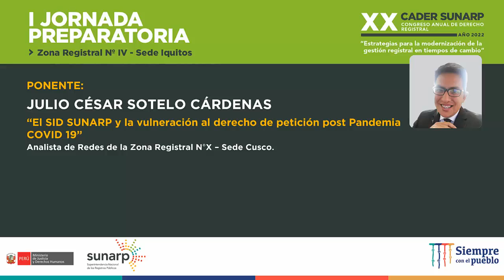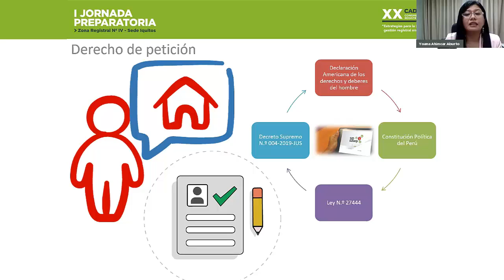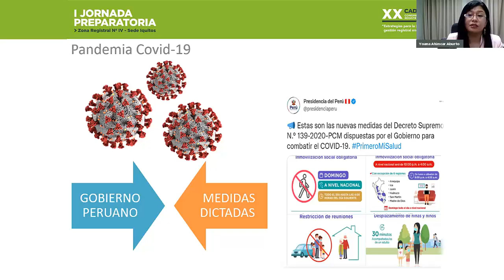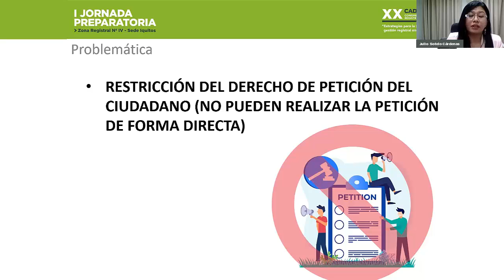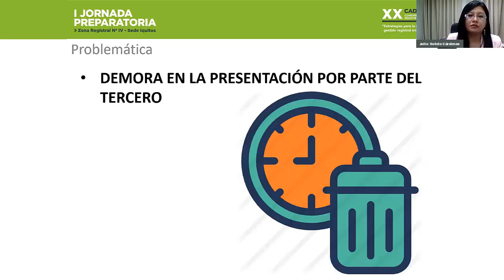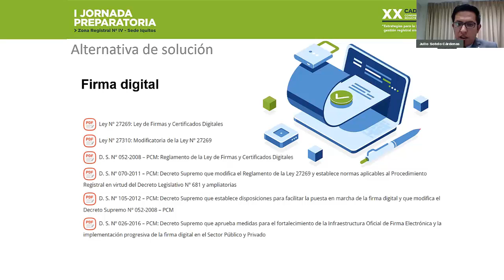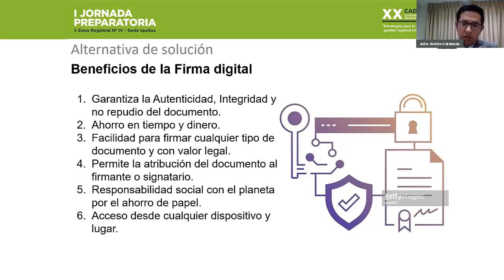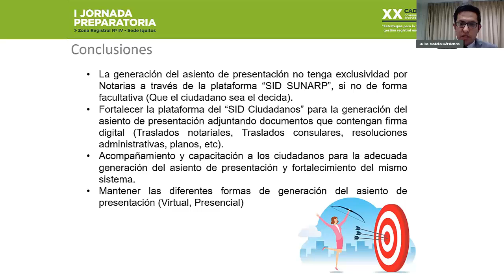I JP-D3-07-YOANA ATUNCAR Y JULIO SOTELO